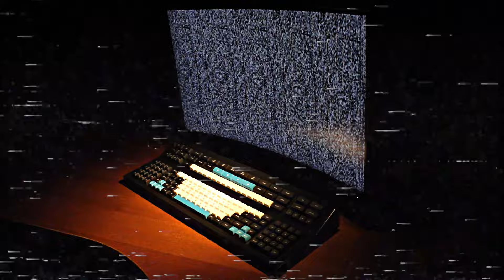Tom and his Keyboard Trailer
! EPILEPSY WARNING !
Separate unboxing video coming before the review!

Cameramen: Rik Kornmann, Theus Veldhuizen
Advice: Kyle Carter
Test screen at start: RC-TV Video Europe
Static: Jeako
Glitch: Nausea Digital
VHS noise: Pauls Vids